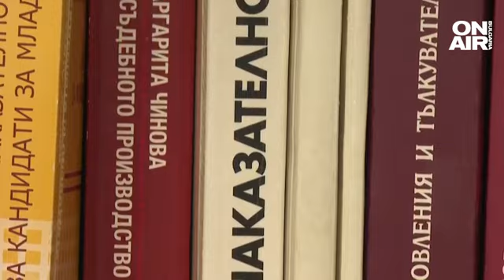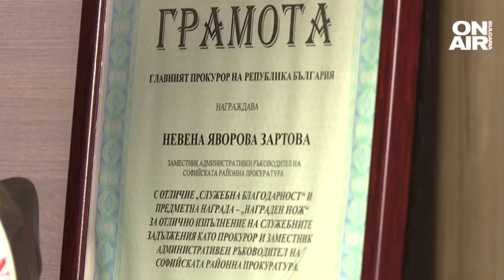Зартова за Bulgaria ON AIR: Подозирам, че Мартин Нотариуса е имал влияние върху прокуратурата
Пет оставки в ръководството на ревизираната от и. ф. главен прокурор Борислав Сарафов Софийска районна прокуратура.

Целият екип от четирима заместник-районни прокурори подаде оставките си. Малко след тях същото направи и началникът им – районният прокурор на София Невена Зартова. В понеделник те заедно разговаряли и решили всички да поискат освобождаване. В молбата си обаче, заместниците се дистанцират от ръководителя си.

"Категорично се разграничаваме от действията на административния ръководител, районен прокурор на СРП - г-жа Невена Зартова и приветстваме изцяло усилията на и.ф. главен прокурор за реформи", заявиха заместник-районните прокурори.